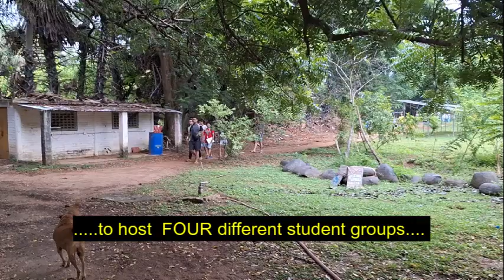In Buddha Garden September 23rd - September 28th 2024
Its been a busy week with four different student groups – with 30 – 40 students in each group – coming on four separate mornings.  The majority of them had not done anything like this before so just touching the soil, dealing with a wide range of insects and of course being with the turkeys and chickens was a very new experience for them.  Despite some hesitation from a few people everyone seemed to enjoy themselves and get something out of the experience.  We also have several other helpers coming into the farm.  As well as helping with the students they moved a climbing frame from the new root garden to a bed in the Prayog garden where we planted beans.  We have also planted a lot of ginger this week as well as trays of seeds to grow seedlings.  It feels like we are well on the way to doing all the planting necessary before the monsoon starts in mid October.